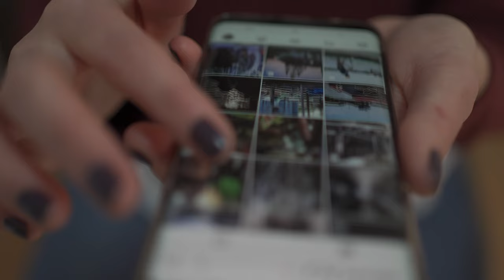Did Lee Sung Soo Exposed about Lee Soo Man's Mismanagement & Greed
Did Lee Sung Soo Exposed about Lee Soo Man's Mismanagement & Greed: In a recent YouTube video titled "SM Entertainment CEO Lee Sung Soo's Statement Presentation Part 1," Lee Sung Soo held nothing back as he spilled the tea on the current state of the company. And boy, did he have some damning allegations against Lee Soo Man. According to Lee Sung Soo, Lee Soo Man has been engaging in some pretty shady behavior in order to maintain his grip on the company. He allegedly ordered executives and employees close to him to create fake accounts on social media and leave positive comments to boost his reputation. He even ordered the creation of a shareholder's response team to find a way for him to come back to the company.

kai lets kpop
lee sung soo and lee soo man
lee sung soo and lee soo man relationship
lee sung soo sm entertainment
sm ceo lee sung soo
sm ceo lee soo man
lee soo man
sm entertainment
bang si hyuk
lee soo man suing sm
lee sooman
aespa and lee soo man
lee soo man suing
lee soo man sues
lee soo man sues sm
sung soo lee
lee soo man sm
is that lee soo man
lee sung kyung and nam joo hyuk
kpop news
lee sung soo